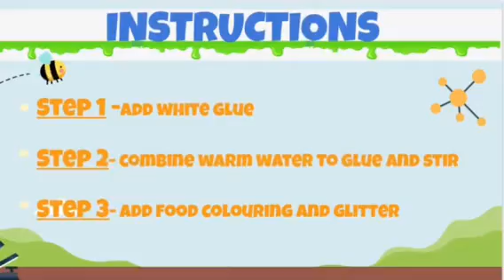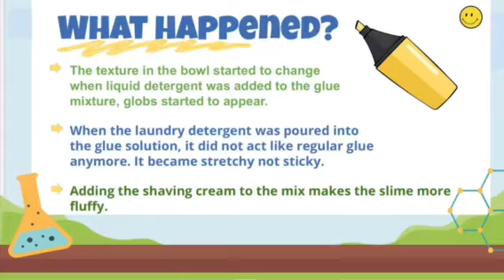STEAM Series #4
Get ready for more STEAM fun with Ms. Barb.
Check back here every Sunday at 10:00 am, until Dec 13th, for new and exciting online experiments and stories!